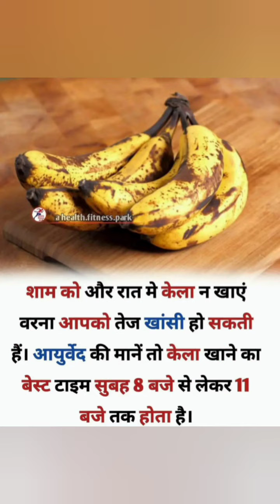देखिए केला खाने का सबसे Best टाइम कौनसा है? theviralgyaan।